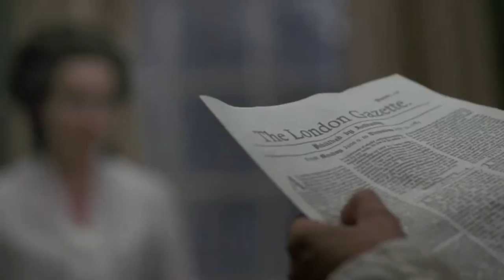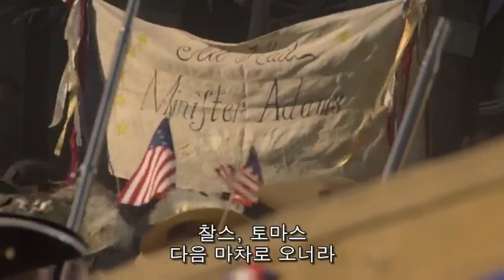Andrew Scott in John Adams